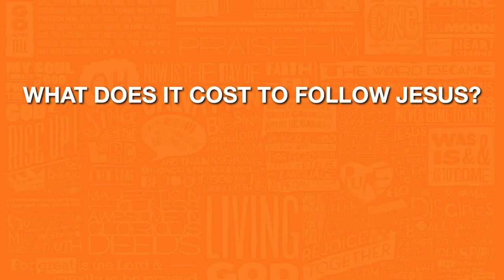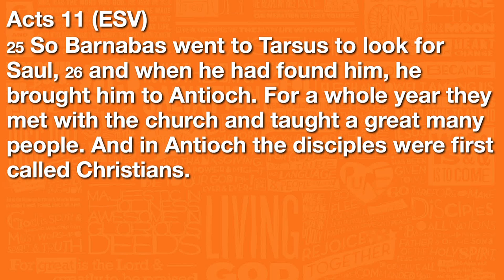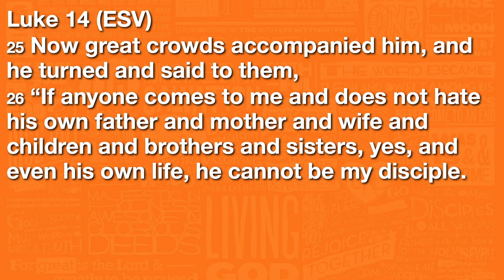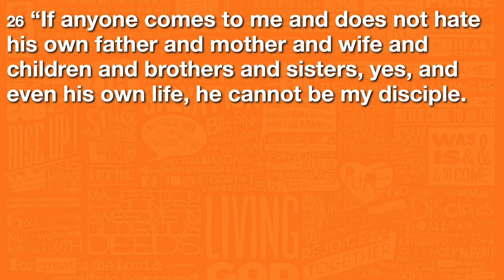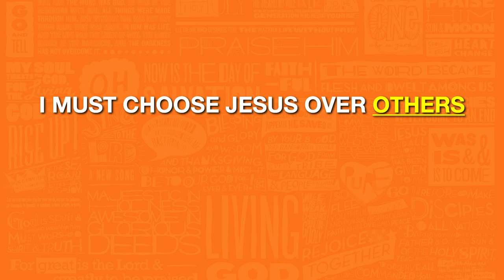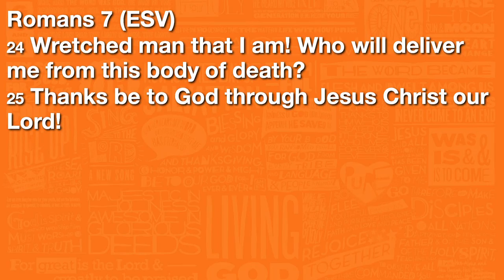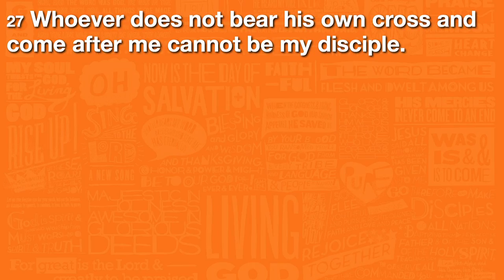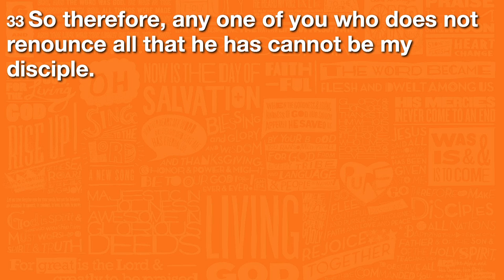REALLY? - There's a Price? - Pastor Gary Shiohama